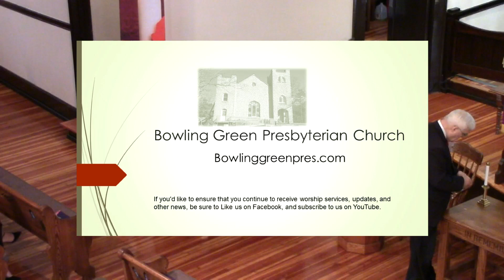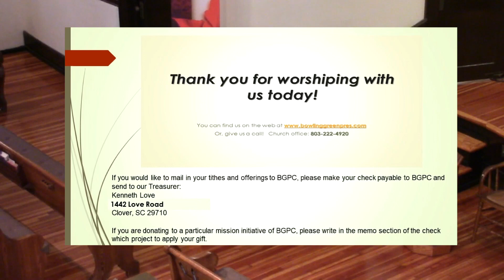BGPC Worship 12 4 2022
Thy Kingdom . . . Cares
Lisa Johnson